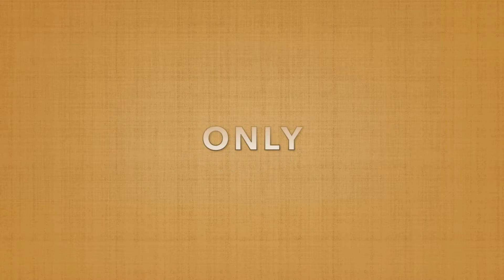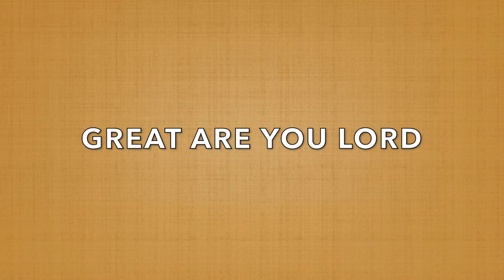Great Are You Lord by Elevation Worship || WCAC Worship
Great Are You Lord by Elevation Worship

Vocals: Keziah Saavedra, Nyssa Sanguansri
Guitar: Kaiser Concha
Bass: Satoshi Valencia
Clarinet: Ross Parry